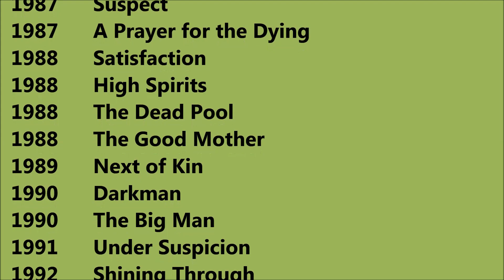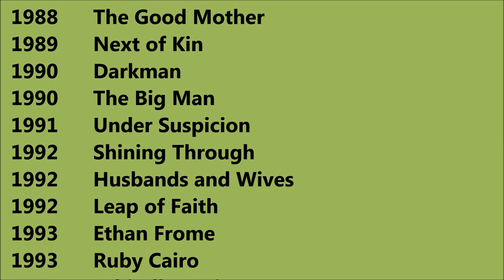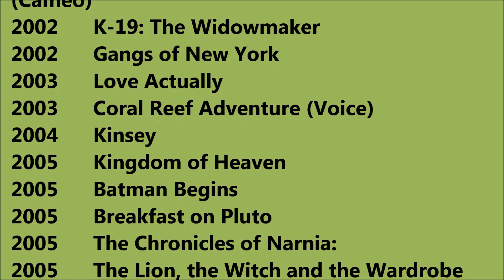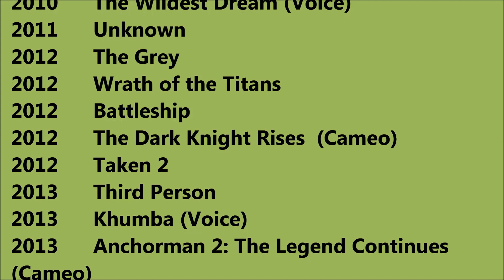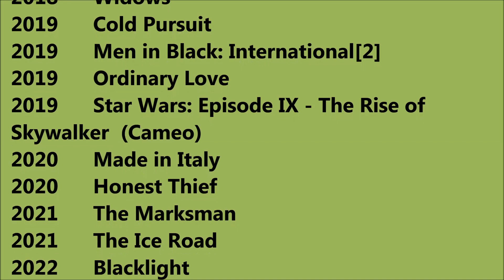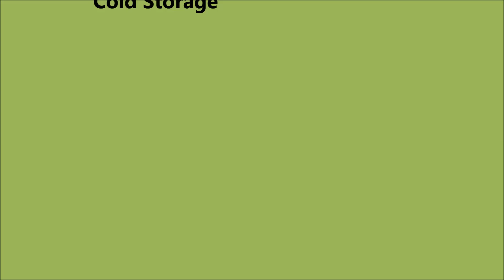Liam Neeson Movies List - Total Movies List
Liam Neeson Movies List

 I wish, I could upload all Liam Neeson Movies, but however there is an option to watch Liam Neeson full movies by visiting the relevant channels here in Youtube. When we talk about Liam Neeson all movies list that means it also includes Liam Neeson hit movies or best or super flop films names as well. Liam Neeson Film list is not complete without mentioning Liam Neeson old movies which were both, blockbusters and super failure as well. He is one such actor that gave us all kind of performance in his film career and now as a result, we have beautiful Liam Neeson comedy, action, romantic movies list.